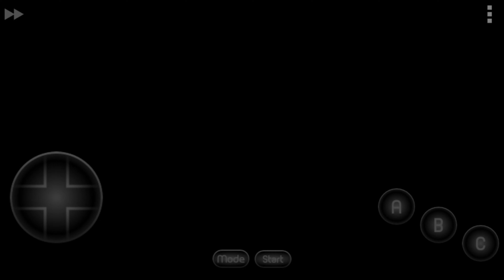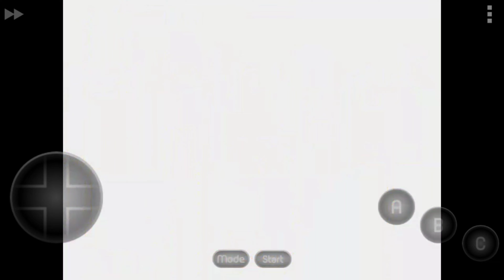Sonic 1 Boomed | Hack Showcase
This video shows Sonic 1: Boomed or Boom Edition, a Sonic the Hedgehog 1 hack rom made by VAdaPEGA.